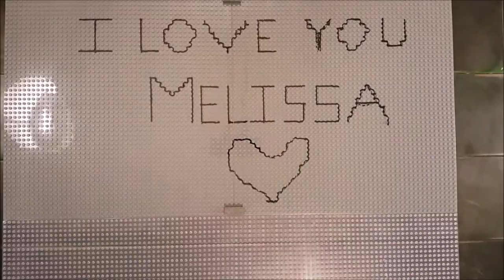Zack and Meli